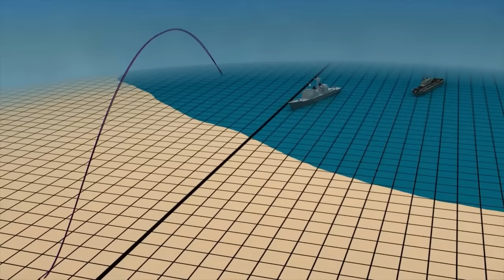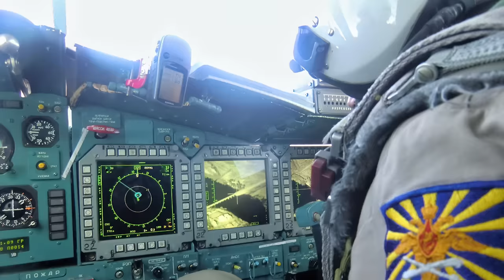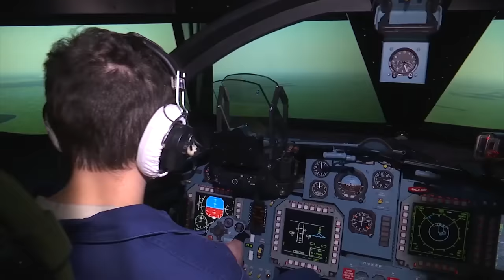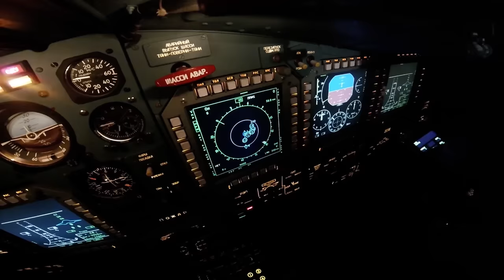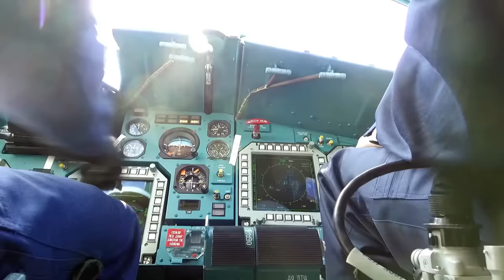Russia's Ultra Advanced Super Jet Fighter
In the thick of 2022, as Russia’s invasion of Ukraine sent shockwaves across the globe, a faint glimmer of hope persisted. Many believed that Putin’s vaunted hypersonic weapons couldn’t be efficiently utilized, given that the MiG-31K, their usual carrier, had become a rare sight in the post-Soviet skies.

But that fragile comfort was shattered in mid-March. The sky roared, not with a MiG but a Sukhoi Su-34 strike/bomber. With terrifying precision, it released the first Kinzhal hypersonic missile in the conflict, showcasing that this post-Soviet warplane was far from obsolete and a formidable force to be feared.

Though the Su-34 had seen minimal action since its official induction into the Russian Air Force in 2014, this brazen act thrust it back into the limelight. Sleek, nimble, and boasting an impressive 4,000-kilometer range and a 14,000-kilogram bomb capacity, the aircraft seemed unstoppable.
But as it tore through the skies over Ukraine, a haunting story began to unravel piece by piece. The battlefield soon bore witness to the charred remains of the Su-34, and theories emerged about its design being its own worst enemy.